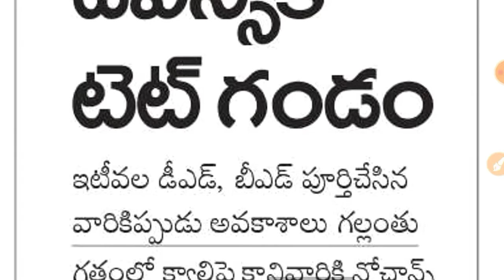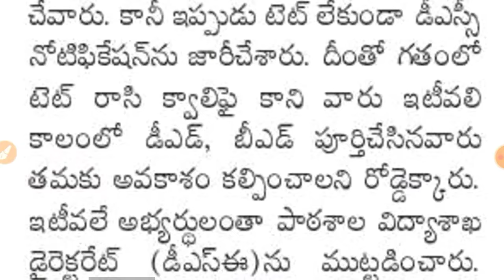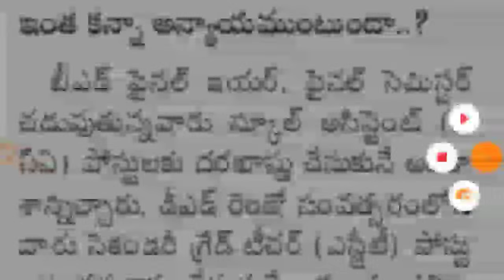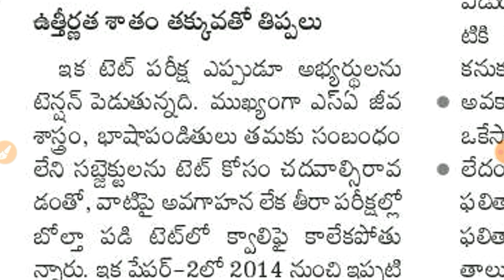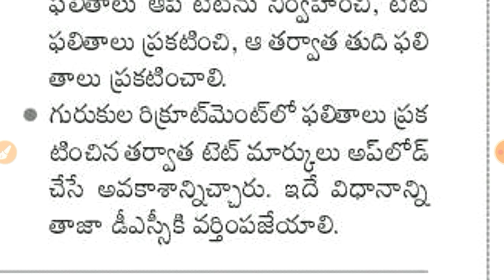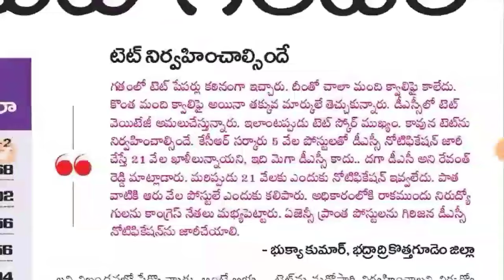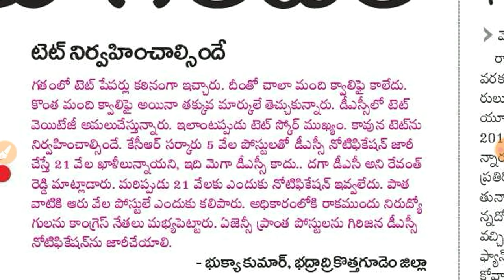DSC కి TET గండం | Telangana DSC | TS DSC | TSPSC